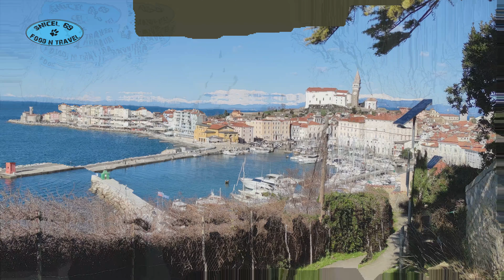Watch now Portorose and Piran on lock down 8K video - Snicel 69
00:00 Portorose and Piran on lock down 8K video - Snicel 69
00:09 Lucia
01:24 Portorose
06:10 Piran Pirano
17:14 Ending

Portorož/Portorose is an Adriatic coastal town in the Municipality of Piran/Pirano in south-western Slovenia. Its modern development began in the late 19th century with appearance of first health resorts. In the early 20th century it became one of the grandest seaside resorts in Central Europe, along with Opatija/Abbazia, Lido and Grado, then as part of the Austrian Littoral. Part of Italy from 1918 and 1947, it is now one of the country's major tourist areas. Located in the centre is the Hotel Palace, once one of the most important resorts for the Austro-Hungarian monarchy, and currently one of the finest hotels between Venice and Dubrovnik.

Piran is probably the most beautiful of Slovenia's coastal towns, perched on a tiny piece of land jutting into the sea. It feels more like an Italian coastal town, without all the Italian tourists, and for good reason: Piran was part of the Venetian empire from the late 13th century to the end of the 18th century and then part of Italy from 1918 til 1947.